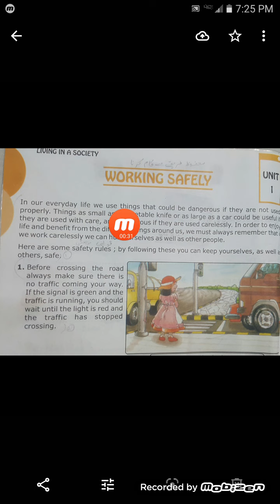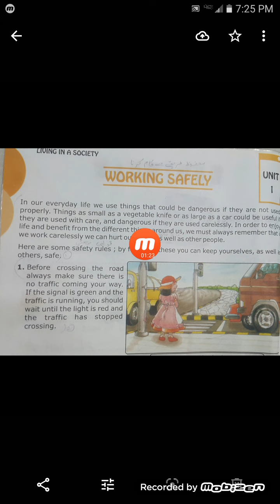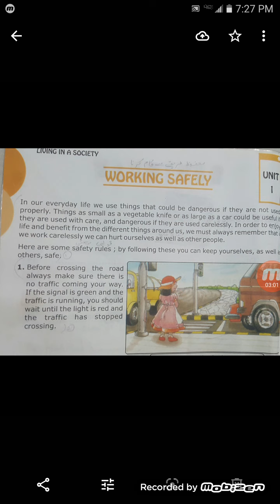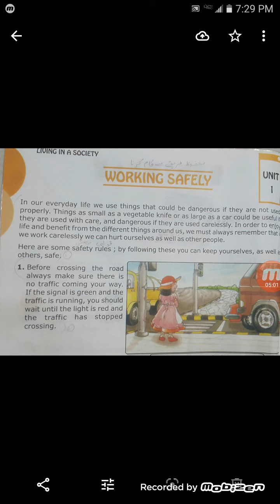Sst 3 lec 1